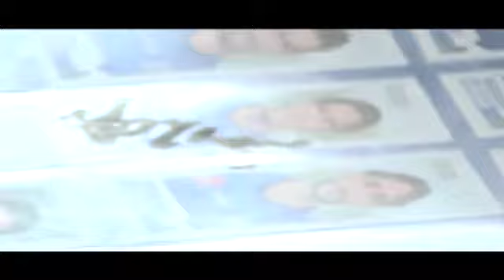AZZURRI IN CATTEDRA CON IL PROGETTO EDUCAZIONE SPORTIVA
Gli azzurri in cattedra per un giorno, grazie al Progetto "Educazione sportiva", fortemente voluto dal Novara Calcio e organizzato in collaborazione con la Banca Popolare di Novara e l'Ufficio provinciale per l'Educazione motoria fisica sportiva.